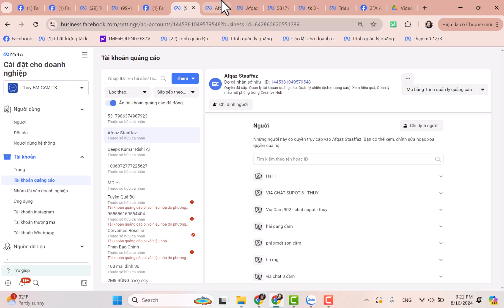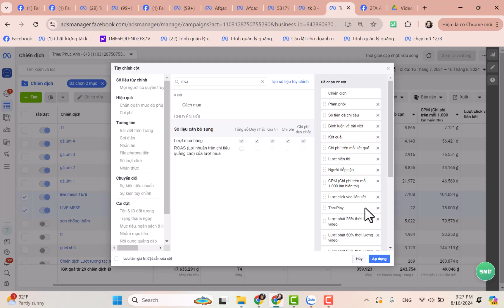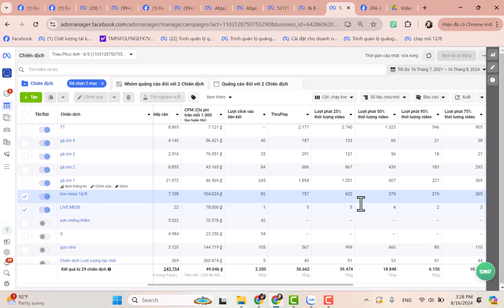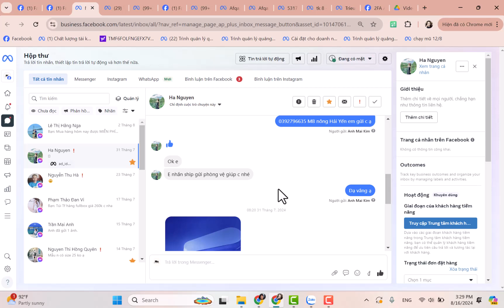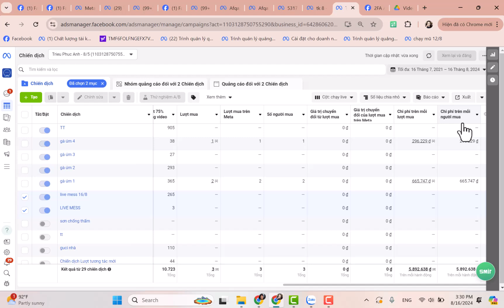ĐỌC CHỈ SỐ TỐI ƯU QUẢNG CÁO VÀ CÁCH KHÁNG TÀI KHOẢN TIKTOK| PHẠM ĐỨC TIỆP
Fanpage:    / ductiep8386

ĐỪNG QUÊN THAM GIA 2 CỘNG ĐỒNG HƠN 1 triệu THÀNH VIÊN VỀ KINH DOANH CỦA TÔI TRÊN FACEBOOK ĐỂ ĐƯỢC LIÊN TỤC UPDATE KIẾN THỨC VÀ NHẬN NHIỀU QUÀ TẶNG ĐẶC BIỆT:

  / tuhocquangcaofbadshieuqua

  / lophocchayquangcao

Fanpage:   / ductiep8386

PHẠM ĐỨC TIỆP
- Tác giả cuốn sách Facebook Marketing 2019
- Diễn giả thực chiến, hơn 9 năm kinh doanh với nhiều loại sản phẩm và dịch vụ khác nhau